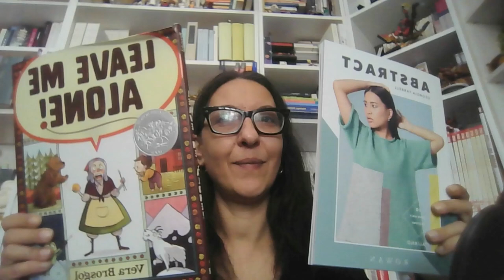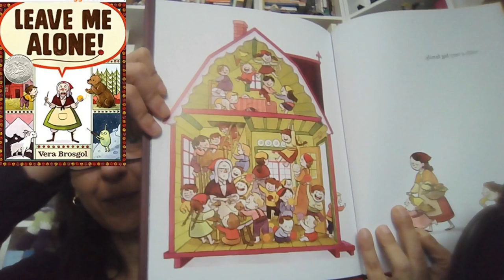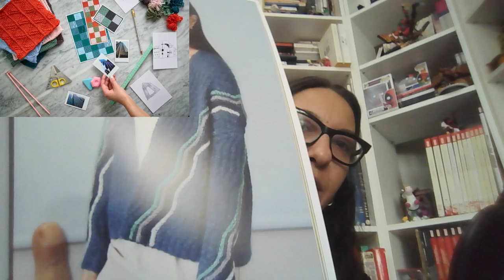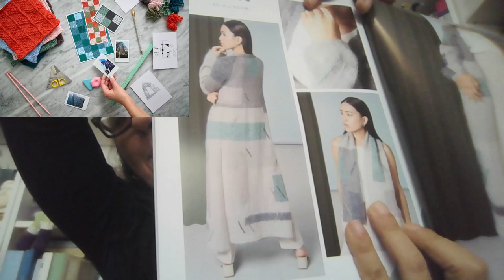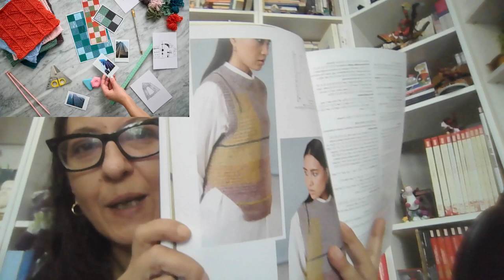vlog 5: Ascot, Cardoon, Leave me Alone, Abstract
In questo nuovo video parlo dei progetti terminati (pochi) e di un progetto in corso. Per la parte relativa ai libri propongo un testo di modelli Abstract di Georgia Farrell e Leave me Alone di Vera Brosgol (che trovate qui ) attraverso i quali cerco di proporvi delle riflessioni da fare insieme.